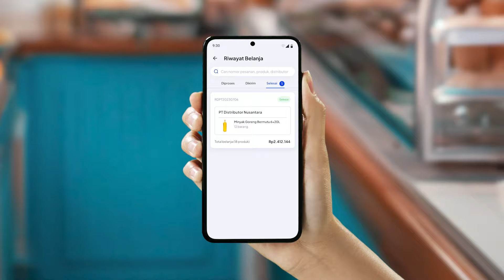Belanja ke Distributor dengan Livin' Merchant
Kalau produk menipis, langsung restock lagi aja pakai aplikasi Livin' Merchant!

Kamu bisa langsung belanja dari distributor dengan proses yang mudah. Yuk, simak caranya di video ini

Livin' Merchant solusi lengkap kembangkan usahamu, download aplikasi Livin' Merchant sekarang!